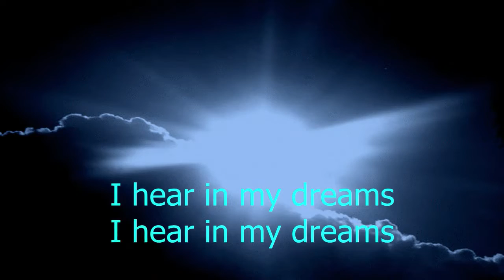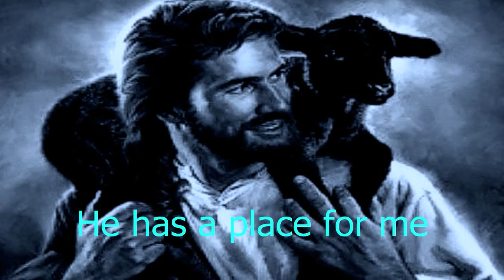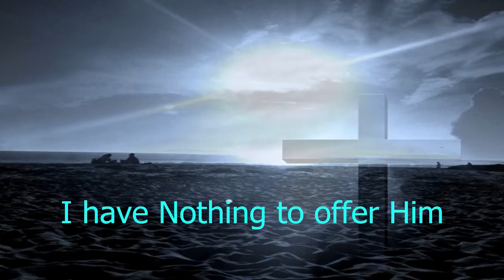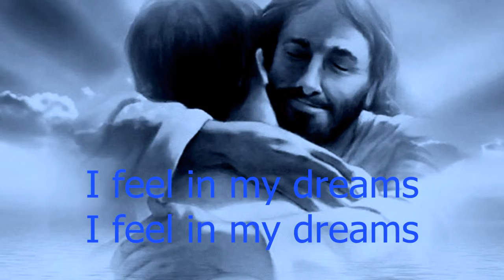The Voices Of Almighty-Gospel Song English [Pop Rock For Humanity] - Lyrics Video using HD Images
Presenting our new Christian Praise Pop Rock Song in English "The Voices Of Almighty" by Sourabh Kishore, Pop Rock For Humanity, in the praise and worship of our beloved lord Jesus Christ. The lyrics of this song are written by Sourabh Kishore (New Delhi, India). The song is composed, performed, and sung by Sourabh Kishore (Pop Rock For Humanity). The lyrics are the following:

V1
The voices of almighty
The voices of Holy Ghost
I hear in my dreams
The voices from paradise
I hear Jesus calling
He is calling my name
He has a place for me
In His Mighty Kingdom

V2
I have Nothing to offer Him
What Can I Give To Him
I am unworthy for Him
I am a Worthless Sinner
I Pray to Lord Jesus
I confess all my Sins
I love my holy ghost
Who walked the sufferings for me

V3
His love is flowing to me
His touch of blessings and care
I feel in my dreams
I feel his vibrations
I feel his presence in my soul
I feel his love in my soul
He will come to me sometime
And take me to His Kingdom

[Ending Music]
Lyrics, Music, Composition, Voice by Sourabh Kishore